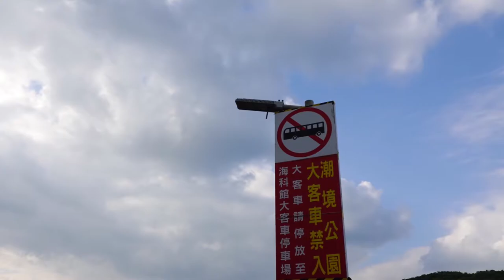2019/12/08/基隆仙洞巖/佛手洞/潮境公園